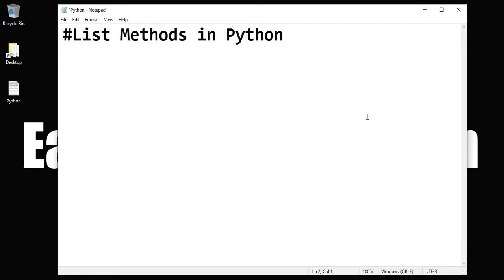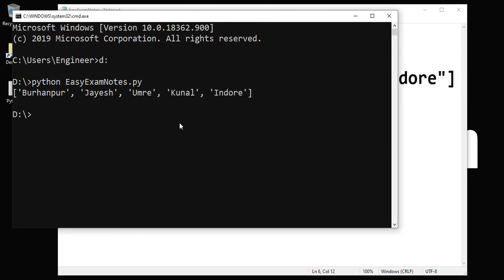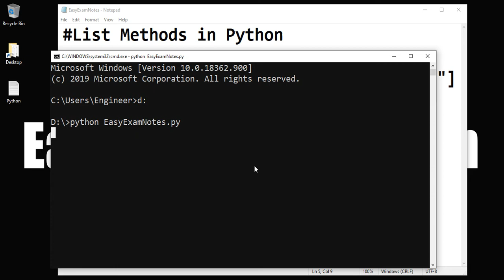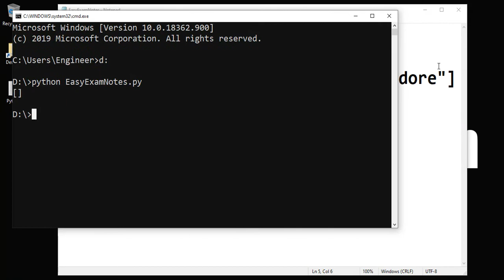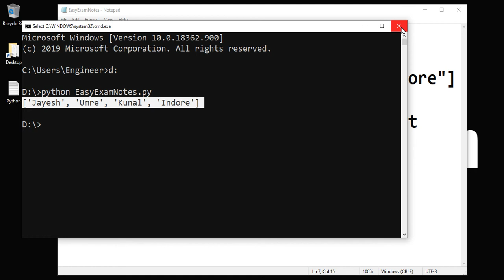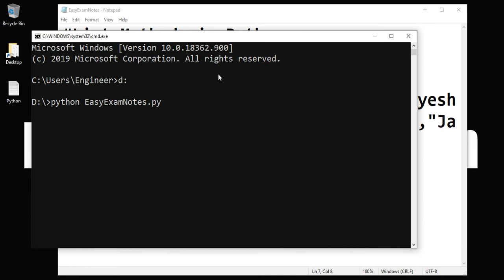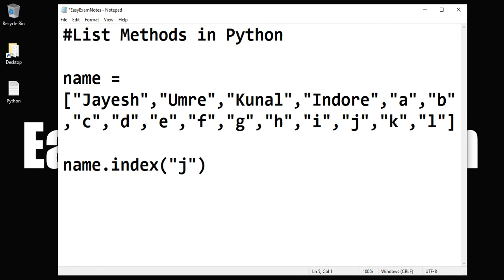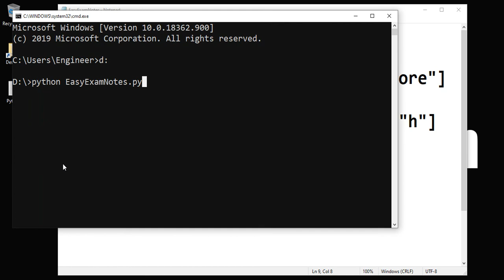Python #18 | List methods in Python | Hindi | EasyExamNotes.com | Jayesh Umre